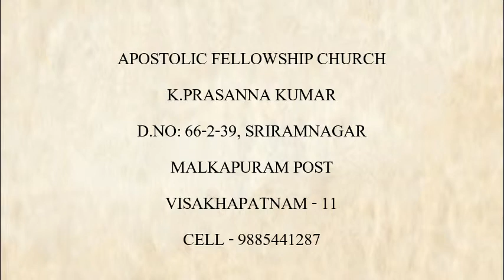`మానవునితో దేవుడు చేసిన నిబంధన Vol-5A(05-05-19)